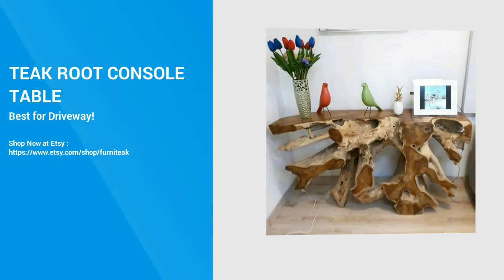Buy bali teak root coffee table